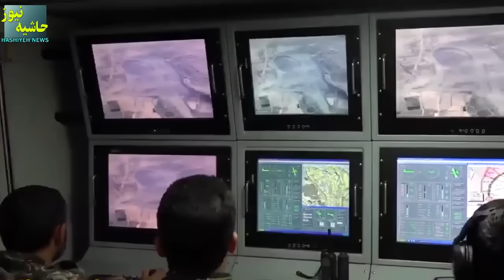تبدیل شدن ایران به یک ابر قدرت تامین کننده تجهیزات نظامی در سطح جهانی